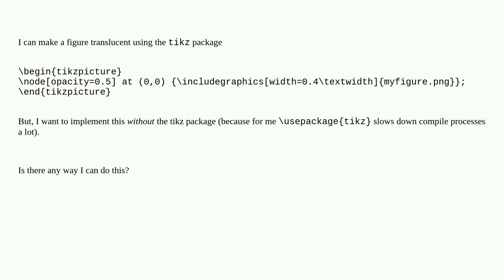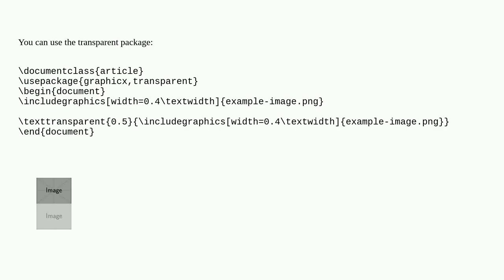Changing opacity of included graphics without tikz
A special thanks goes out to the community

  tikz-pgf includegraphics transparency